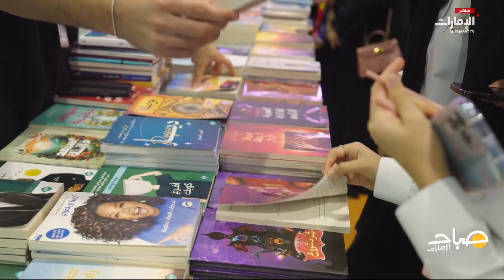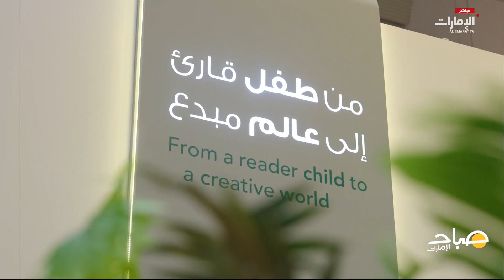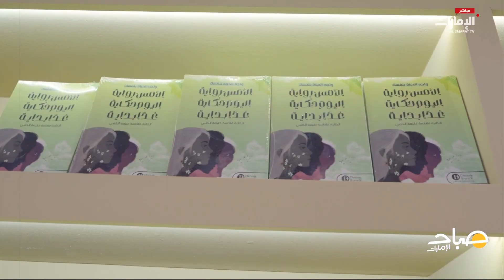مهرجان الشارقة الدولي للكتاب | برنامج صباح الإمارات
جولة ممتعة في مهرجان_الشارقة_الدولي_للكتاب الذي يأتي هذا العام تحت شعار "هكذا نبدأ"..